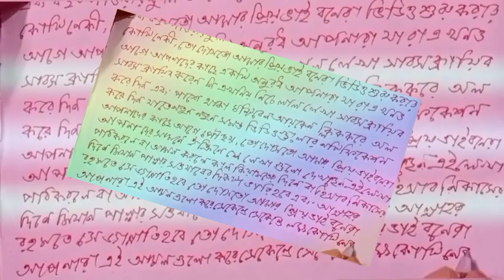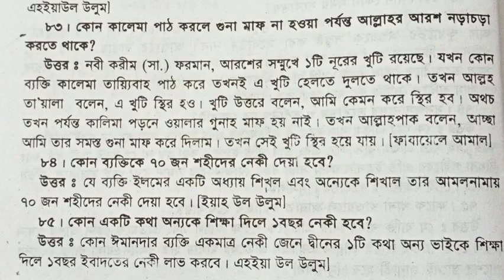কোন কালেমা পাঠ করলে গুনাহ মাফ না হওয়া পর্যন্ত আল্লাহর আরশ নরাচরা করতে থাকে,কি কথা অন্যকে শিক্ষা দিল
কোন কালেমা পাঠ করলে গুনাহ মাফ না হওয়া পর্যন্ত আল্লাহর আরশ নরাচরা করতে থাকে,কি কথা অন্যকে শিক্ষা দিলে এক বছর এবাদতের নেকী লাভ হয়,